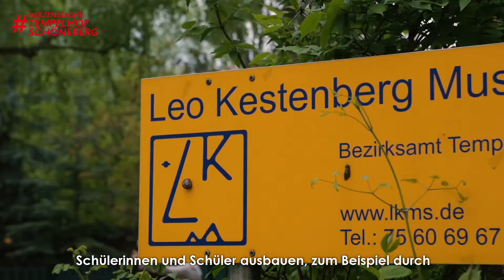Unser Marienfelde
Ein Hoch auf Marienfelde! Hier am Stadtrand lebt es sich gut. Ob im Häuschen mit Garten oder mit vielen Nachbarn, in Marienfelde findet sich alles. Mit dem Neubau der Gustav-Heinemann-Oberschule wird eine der modernsten Schulen des Bezirks gebaut. Das neu entstehende kommunale Zentrum (KommMa) wird viele Angebote von Wohnen bis Freizeit zusammenfassen. Und wenn noch etwas notwendig wäre, um glücklich zu sein, dann ist es eine bessere Verkehrsanbindung und dafür setzen wir uns ein.

In Marienfelde kandidiert für das Berliner Abgeordnetenhaus Sinem Taşan-Funke.

Für die Bezirksverordnetenversammlung treten an Jürgen Swobozinski und Noah Thriller.

Spitzenkandidatin der SPD Tempelhof-Schöneberg auf Listenplatz 1 für die Bezirksverordnetenversammlung ist Angelika Schöttler, unsere Kandidatin als Bezirksbürgermeisterin.

Und für den Bundestag tritt Kevin Kühnert für den Wahlkreis Tempelhof-Schöneberg an.